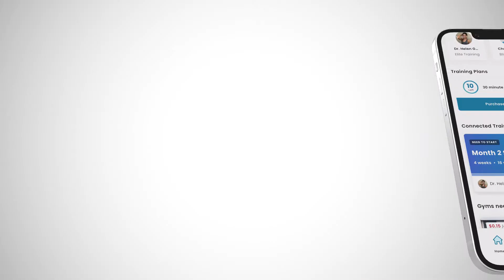FlexIt Connected Training Sizzle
Introducing Connected Training™! Personalized workouts with expert coaching, available anytime - get started today! Get plans developed by expert personal trainers specifically for your goals, that you can activate Wherever, Whenever®.